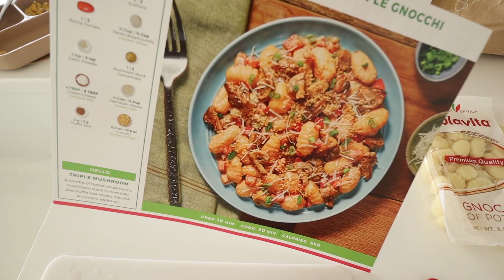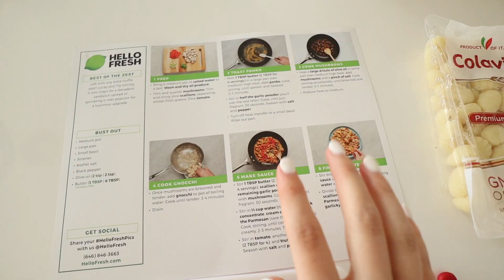baby girl #2's new wallpaper, pregnancy outfits + a parker adventure!!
FOLLOW US //

SHOP EQUIPMENT //